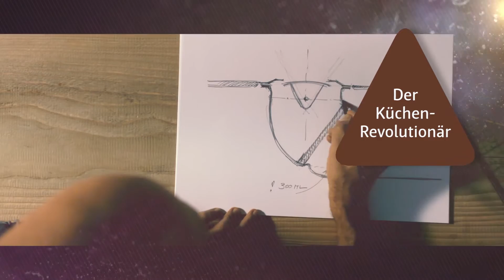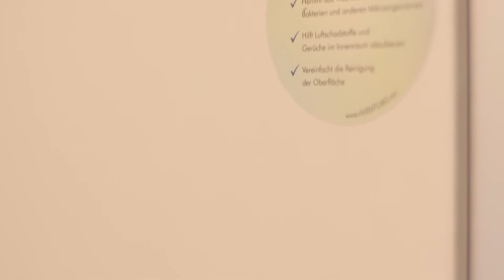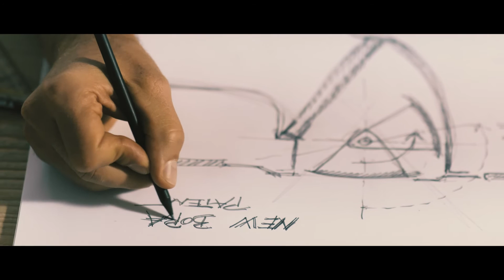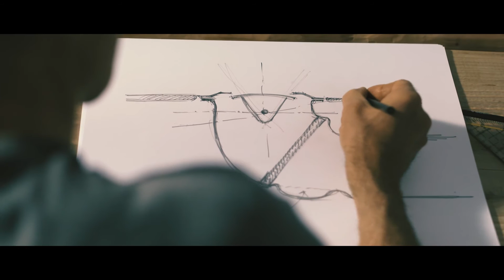Richtig packen, Fliesen, Terrassenüberdachung, Portrait BORA Gründer, | BAUEN & WOHNEN 27.03.2017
Die Themen:

Der Küchen-Revolutionär
Vor 9 ½ Jahren hat der gelernte Schreinermeister Willi Bruckbauer mit BORA den Dunstabzug in deutschen Küchen revolutioniert. Keine störenden Abzugshauben mehr, sondern ein Dunstabzug nach unten. Bauen & Wohnen hat Willi Bruckbauer getroffen und erfahren, wie alles angefangen hat und warum seine Idee zuerst belächelt und am Ende trotzdem zur Erfolgsgeschichte wurde.

Fliesentrend
Die neuen Fliesentrends für das Badezimmer. Die Fliesen werden größer und größer und schützen inzwischen aktiv vor Schimmel und Bakterien. Das Zauberwort heißt Photokatalyse.

Der perfekte Umzug
Ein Profi erklärt, wie der perfekte Umzug funktioniert. Wie oft sind Sie in Ihrem Leben schon umgezogen?! Erinnern Sie sich an das mühselige Packen der Umzugskartons, in die am Ende erst nicht alles reinpasste.. Oder einfach falsch verpackt war.. Im schlimmsten Fall haben die Kartons es nicht einmal heil in die neue Wohnung geschafft und das ein oder andere Lieblingsstück ist vielleicht sogar beim Transport kaputt gegangen. Bauen & Wohnen hilft allen Umzugsgeplagten und zeigt, wie man richtig packt.

Terassendach
So langsam werden die ersten Frühlingsgefühle wach und es zieht uns wieder mehr nach draußen. Ein Terrassendach sorgt dafür, dass Wind und Regen die Gartensaison nicht beeinflussen und der Sommer in die Verlängerung geht. Was Sie wissen müssen, erfahren Sie in der aktuellen Sendung.

Gäste & Experten der Sendung mit Tobias Baunach:

Frank Apro, Umzugsprofi, Die Schwabenbox
Willi Bruckbauer, Küchenrevolutionär, Geschäftsführer von BORA
Jürgen Schäfer, Schäfer Fenster & Türen
Eleni Kasapidou, Niederlassungsleiterin Taxis